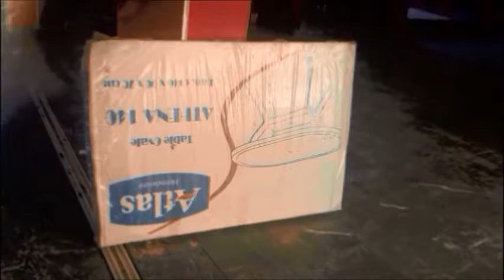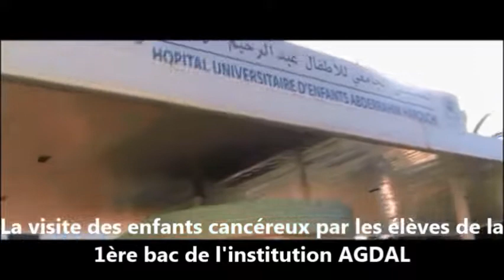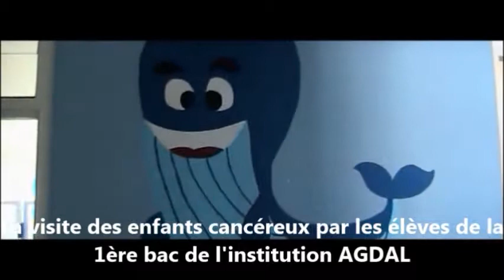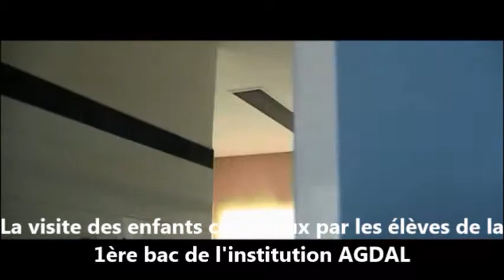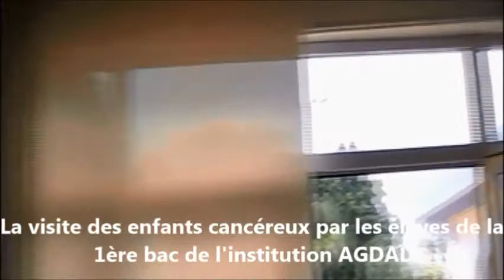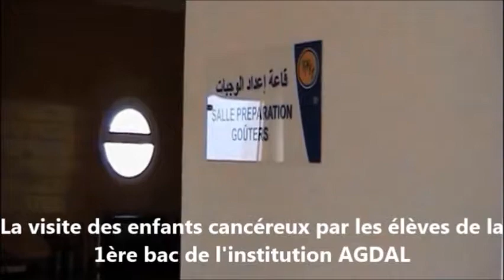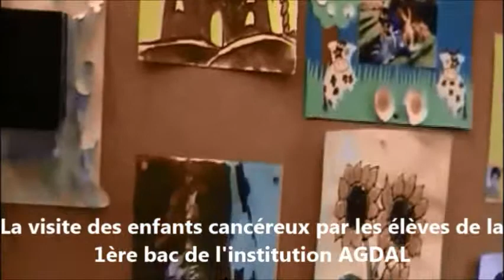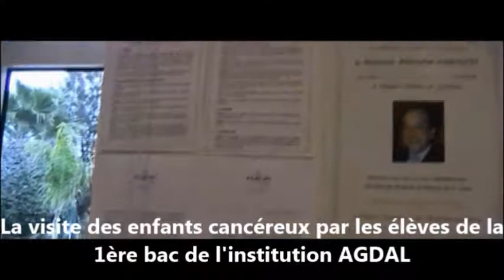La visite des enfants cancéreux au CHU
La visite des enfants cancéreux par les élèves de l'institution AGDAL